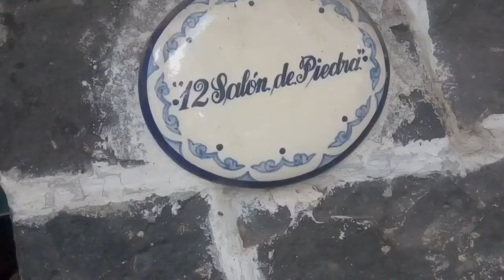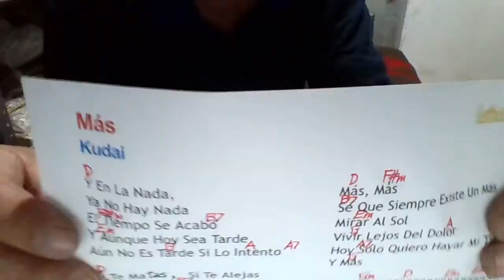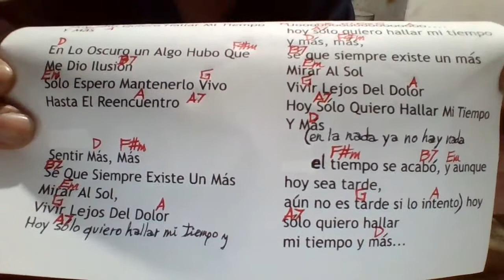MÁS Kudai COVER